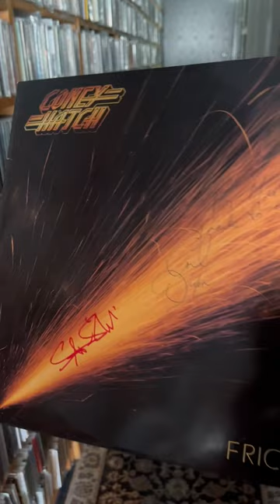Coney Hatch - Friction (Anthem, 1985) It Came From Canada, The Contrarians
Theme music Performed by: Andee Blacksugar
Theme Music Written by: Nic L. Woodside

Thank you to our Patrons:
Andee Blacksugar, Ben N, bicyclelegs, Bill Schuster, Brad L Duren, Brendan Kilroy, Bret Peters,
Butch Balich, Colston Vear, dallas hodgson, David Alpizar,
David Botas, David Gallagher, Dawn, gellaho, Gregg E. Curtis, AIA, LEED GA, Howard Herrick, Jack Holloway,
Jamie Laszlo, Joe LeBlanc, Jo B, John Clauser, John Phillips,
JohnTheMusicNut, Jonathan Banahasky, keith searock,
Kevin Turchin, m, Matt Thompson, Melissa, Mike LeBrain,
Mike Villai, Nick S Squire, Noah Ambler, Peter Kerr, philip-edward, Pontus Norshammar, Rand Kelly, Reed Little, richard recchia, Simos Seventhson7, Steve Poleri, Tate Davis, Tim's Vinyl Confessions, Todd Evans, Tom Owens,
Tyler Hagopia, Tyson Brown